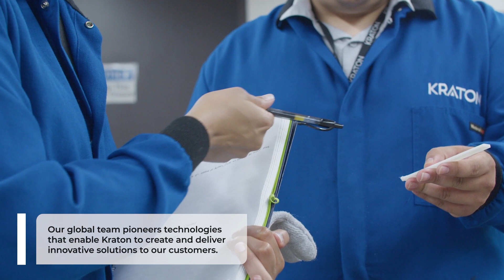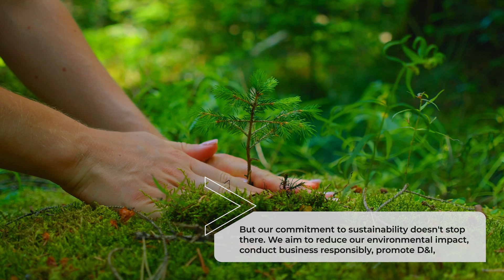Kraton - Who We Are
We develop, manufacture, and market specialty polymers and biobased chemicals that deliver exceptional value with innovative and sustainable solutions that positively impact our world.